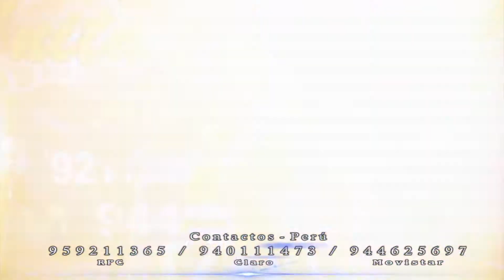Dos Cervecitas - ANITA CASTILLO - PRIMICIA 2015 - 8vo. CONCIERTO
Vídeo producido en: Cóndor Producciones EIRL
✆ Aló Cóndor Producciones: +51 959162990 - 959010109